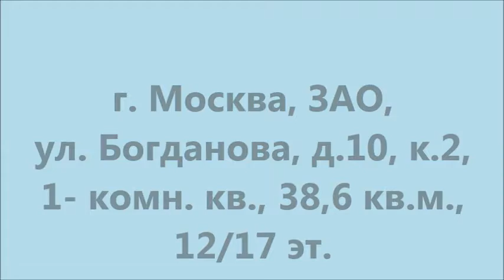Купить квартиру ул. Богданова д.10 к.2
Лучше предложить сложно!
Комфортная однокомнатная квартира в окружении парков.
Светлая, солнечная, ухоженная.
Заезжай и живи!

Хотите гулять по утрам в парке?
А может смотреть вдаль, ловя Дзен?
Может вы любитель звезд и вечернего города в огнях?
Вам - к нам!

Все рядом: салоны красоты, спортивные клубы, школы, детские сады, аптеки, сетевые магазины. Все, что пришло Вам в голову, есть рядом. Метро в 6 минутах, станция Солнечная в 12 минутах пешком, откуда комфортабельная электричка домчит Вас до метро Киевская.
Но главное, здесь можно делать глубокий вдох, смотреть на небо и ловить вдохновение от уюта и позитива.

1 собственник. свободная продажа.
Звоните, отвечу на все вопросы.
При покупке этой квартиры - помощь в одобрении ипотеки!

Эксперт: Антохина Юлия
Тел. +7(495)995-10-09